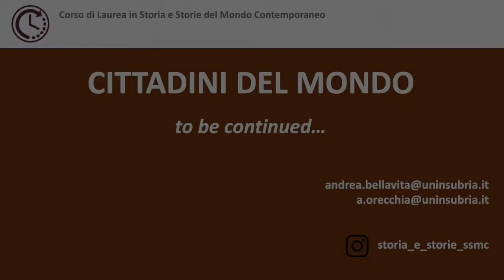01 Il period drama contemporaneo come la le storie possono aiutarci a capire meglio la Storia